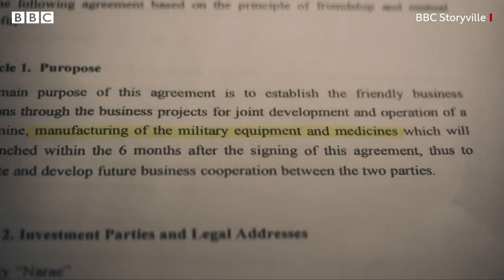The Mole: North Korea documentary films undercover 'arms deals' - BBC URDU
انوکھے کرداروں والی ایک نئی دستاویزی فلم بنانے والوں کا دعوی ہے کہ اس میں شمالی کوریا کی جانب سے عالمی پابندیوں سے بچاؤ کی کوششوں پر روشنی ڈالی گئی ہے اور جس کے لیے کم جونگ ان کی حکومت کے ارکان کو بہکا کر اسلحہ کی فروخت کے جعلی معاہدوں پر دستخط کروائے گئے۔ دیکھیے اس فلم کی جھلکیاں